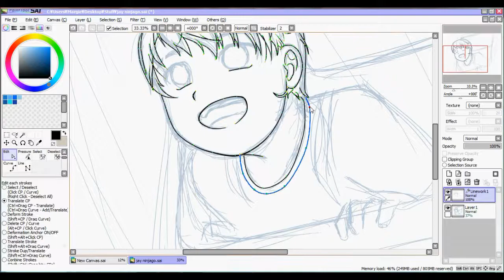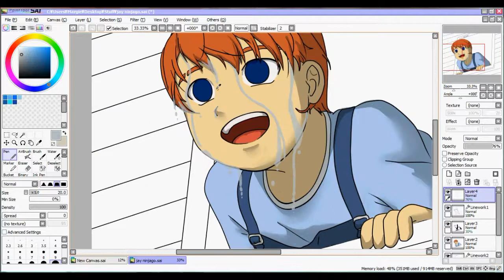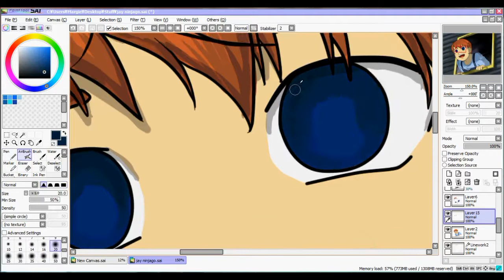Jay Walker - Ninjago Fanart Speedpaint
Jay seems to be slowly getting into my drawings...

This is him, in anime version in my style of anime, sticking his head out of the window, while it's raining, as a kid.

(Do I have to state that I do not own Ninjago when the title clearly says that this is fanart?)